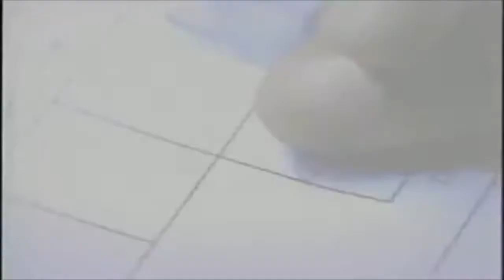Hangmen 3 feat. WiseGuyZ & Benzino - Rap Star (All I Ever Wanted)